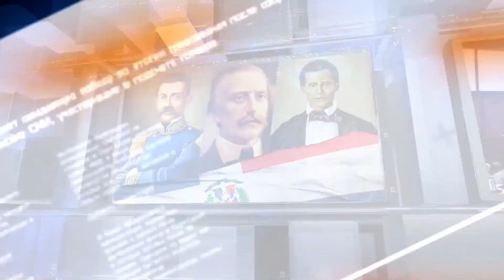17-05-2022 /Noticias de Matutino TV 3v